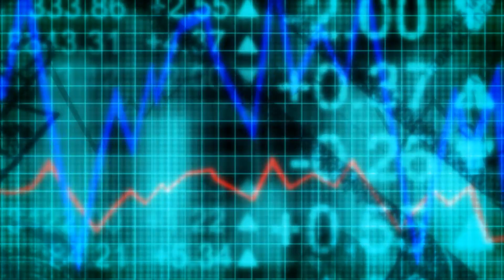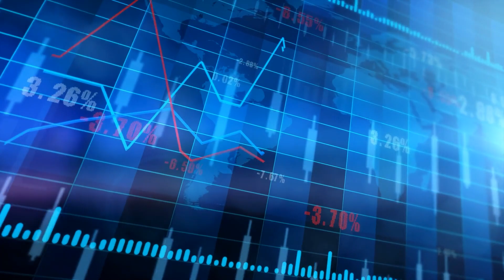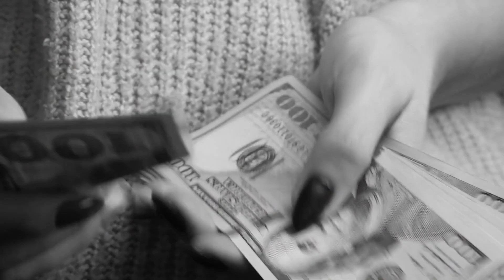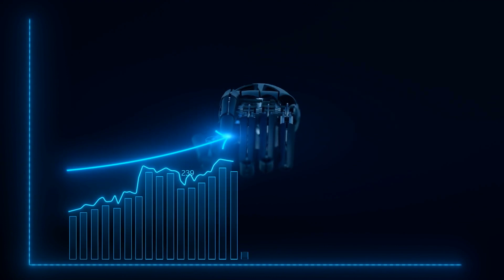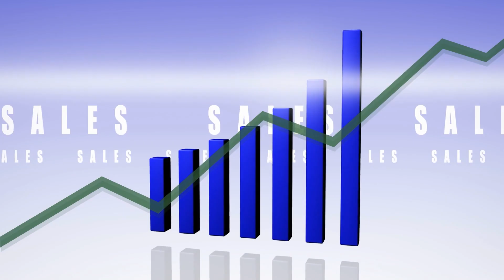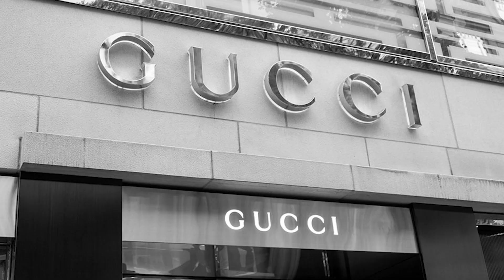House of Gucci :The wild real-life story of Glamour, Greed, and Murder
A conflicting fashion dynasty, a stunning murder, a war of greed, and a real-life story of glamour, you'd be enjoying all of this in one story. This story recounts the real horrific tale of Patrizia Reggiani, a beautiful socialite. She was arrested and accused of orchestrating the murder of her designer husband, Maurizio Gucci, in 1997. So, take a seat and prepare yourself to sip some hot tea because this wild-life story is going to astonish you for sure.

Timestamps:

00:00 Intro
00:31 Maurizio Gucci
01:57 The married life of Maurizio Gucci and Reggiani
04:25 The day of Maurizio Gucci's murder
06:45 Who was Patrizia Reggiani?
07:45 The trial
08:40 Where is Patrizia Reggiani now?